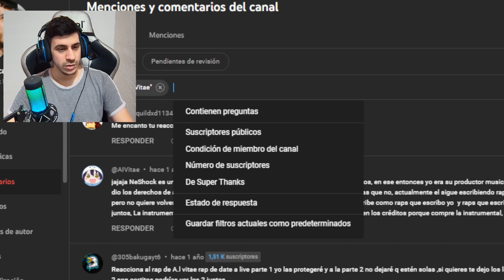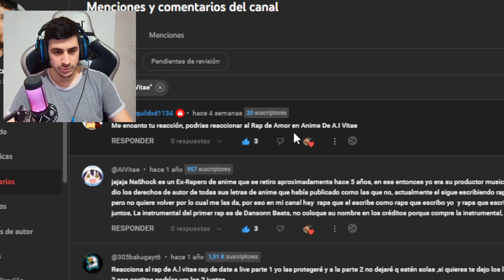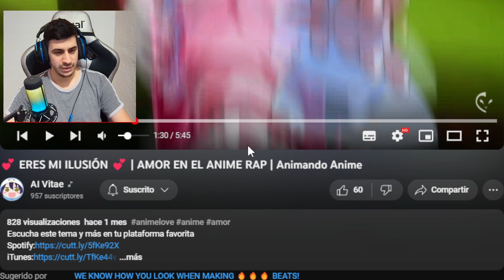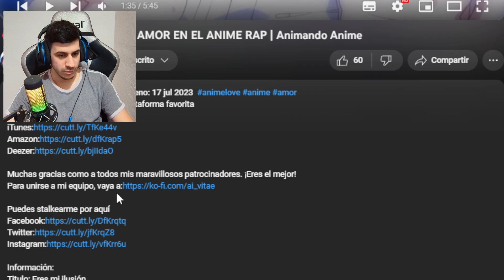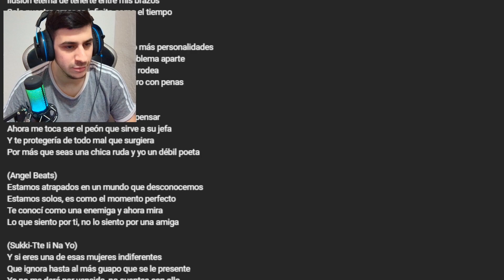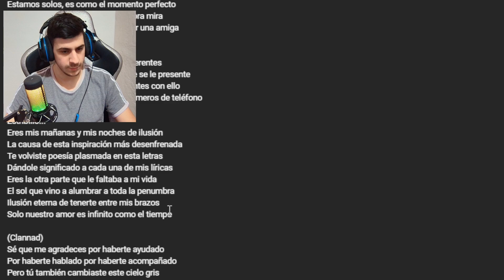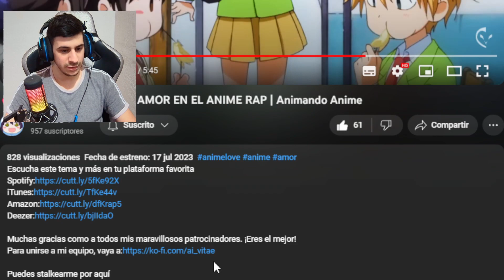REACCIONANDO a 💕 ERES MI ILUSIÓN 💕 | AMOR EN EL ANIME RAP | AI Vitae